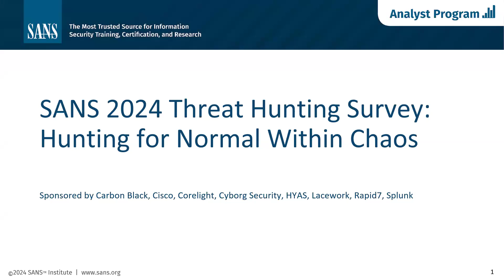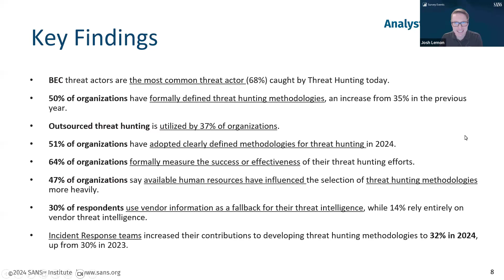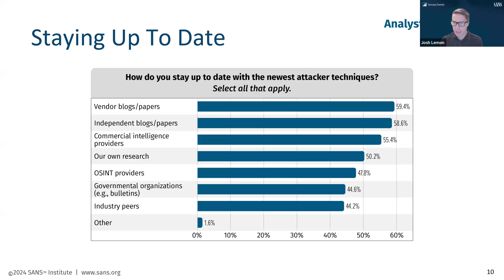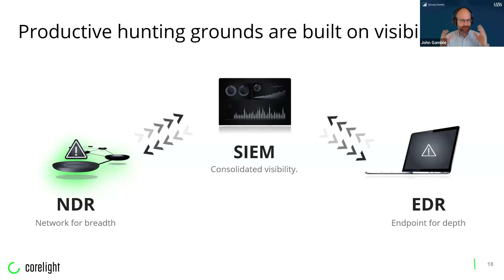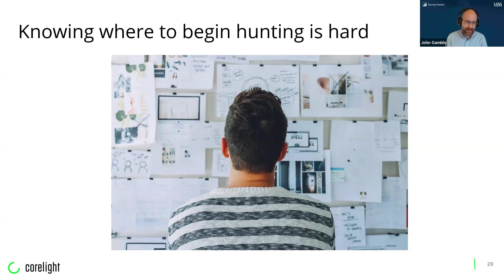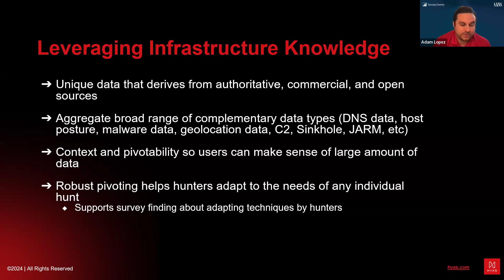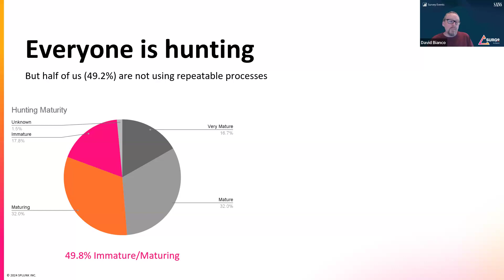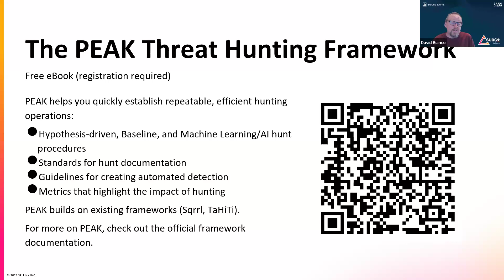SANS 2024 Threat Hunting Survey: Hunting for Normal Within Chaos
In recent years, the cyber threat landscape has evolved significantly, blurring the lines between tactics, techniques, and procedures (TTPs) used by cybercrime and nation-state-sponsored attacks. On this webcast, SANS certified instructors Mat Fuchs and Josh Lemon will explore results of our 2024 Threat Hunting Survey, and reveal how organizations are changing their proactive hunting activities and their use of hunting for unusual patterns, behaviors, and artifacts within network traffic and endpoints to catch threat actors who continually try to side-step detections.